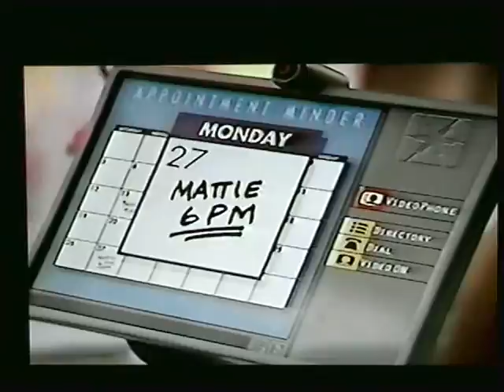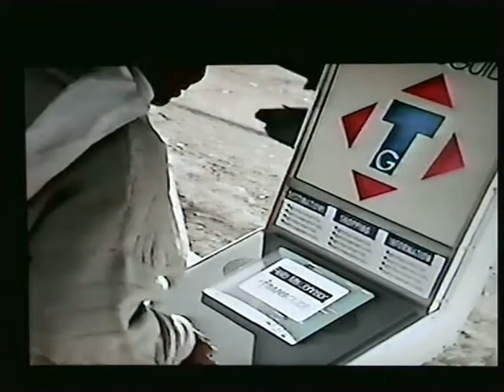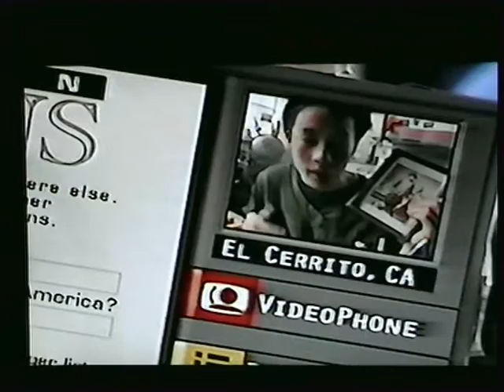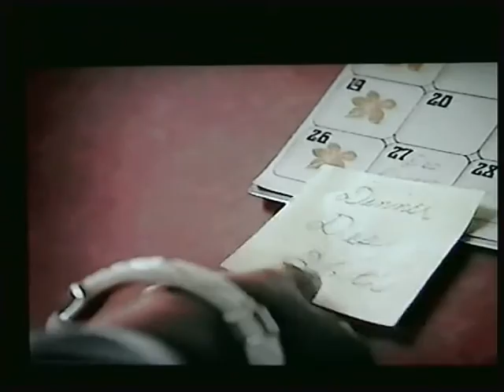PACIFIC BELL - THE ELECTRONIC HIGHWAY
During 1993,  the "Dare to Dream" days of Pacifc Bell,  the Regional Telco cast a rather large dream of what the world of communications would be.  To a large extent they were correct.

It is in the form of a romantic comedy as well as a family video so be prepared to get all weepy.  Ladies and Gentlemen,  start your tissue dispenser.